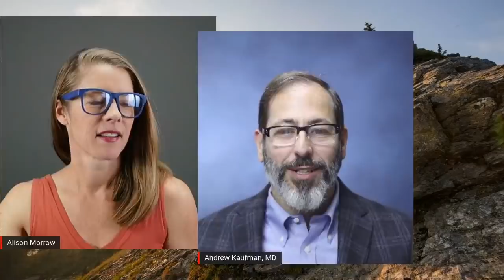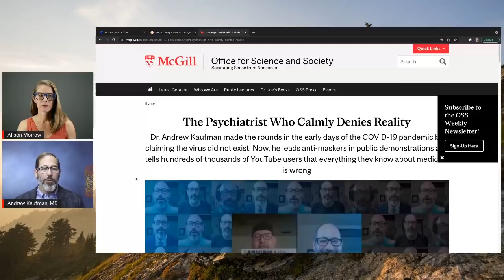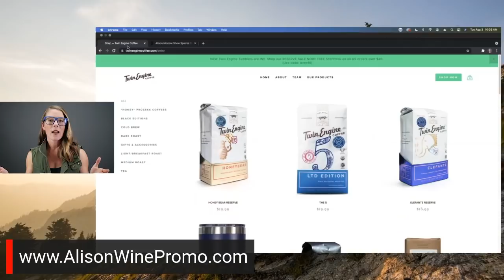Doctor responds to claim he's denying reality || Dr. Andrew Kaufman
AndrewKaufman TerrainTheory The McGill Office for Science and Society recently called Dr. Andrew Kaufman "The Psychiatrist Who Calmly Denies Reality." Dr. Kaufman responds in this video.